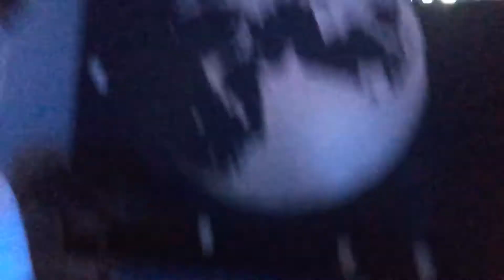I GOT THE DBSR 50 (AND SKULL SPLITTER)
Please drop a like for luck like mine
Stay Lit
Stay Tru
Stay Awesome